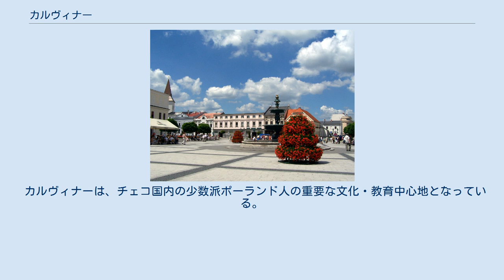カルヴィナー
モラヴィア・スレスコ州
カルヴィナー （チェコ語：Karviná、ポーランド語：Karwina、ドイツ語：Karwin）は、チェコのモラヴィア・スレスコ州の都市。
オルザ川沿いにある。
カルヴィナー郡の行政中心地。
歴史的地域テシンスケー・スレスコ（旧チェシン公国）に含まれ、チェコの重要な石炭採掘中心地である。
近隣の町村と共にオストラヴァ・カルヴィナー炭田を形成する。
 人口の8.5%がスロバキア人、8%がポーランド人である 。
この人口は歴史的に減少している。
一方でロマ人口が増加している。
 19世紀まで、カルヴィナーは重要なフリシュタートの町近郊の、重要性の低いテシンスケー・スレスコの寒村だった。
石炭の発見が、カルヴィナーや周辺の村々の急速な発展を招き、鉄道路がすぐ建設された。
1920年にテシンスケー・スレスコが分割された後、国の主要鉱業中心地としてチェコスロバキアの一部となった。
1923年に市となった。
1938年10月、ポーランドに併合されザオルジエとして知られる地方に加えられた。
第二次世界大戦中、ナチス・ドイツの一部となった。
戦後再びチェコスロバキアに戻った。
1948年、カルヴィナーの再編が行われ、フリシュタートとダルコフ、ラーイなど周辺町村が合併し、新しい市カルヴィナーとなった。
フリシュタートの紋章がカルヴィナー市の紋章となった。
フリシュタートは、この工業都市の歴史的中心地となった。
 カルヴィナーは、チェコ国内の少数派ポーランド人の重要な文化・教育中心地となっている。